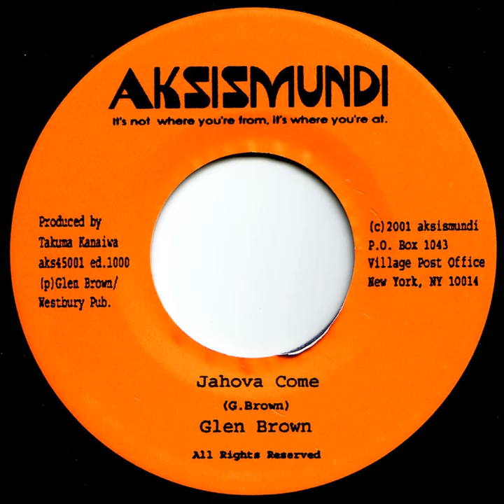Jahova Come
Jahova Come · Glen Brown · Ed (ER) Robinson · Takuma Kanaiwa · Bubbles